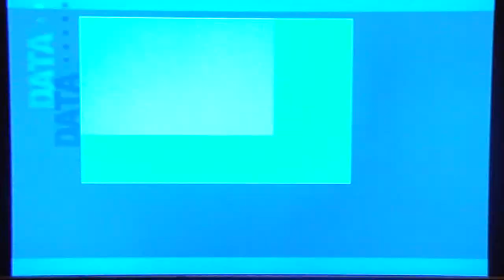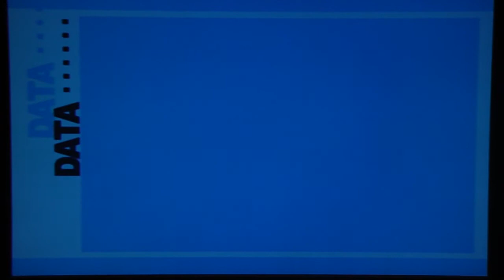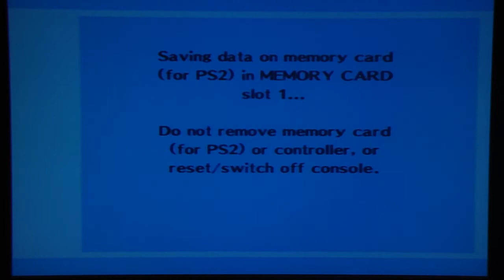Persona 3 FES Playthrough, pt. 77